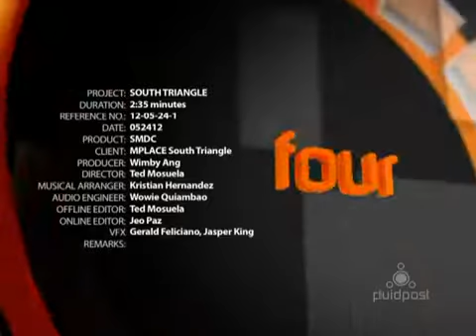SMDC M Place @ South Triangle Quezon City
Developed by SM Development Corporation (SMDC), M Place South Triangle is a high-rise four-tower residential condominium featuring 23 residential levels with a floor area of 20 to 40 square meters each M Place is built to cater to the young market who wants a place of their own to complement their rising careers and start the path towards independent living.

Being at the heart of the South Triangle area gives M Place residents the advantage of easy access to the most sought after dining places, bars, entertainment centers and Bars in Timog, as well as to a host of the best beauty salons in the Metro.

With all forms of public transportation available 24/7, getting from one place to another either for leisure or business purposes is never difficult.

M Place South Triangle units offer a variety of unit sizes, 16 sqm, 20 sqm, 4 sqm, 30 sqm and 40 sqm. Residents can choose from studio-type units, studio-type units with garden, one-bedroom units, one-bedroom L-type units and two-bedroom units.

M Place @ South Triangle, Panay Avenue,
South Triangle, Quezon City

Neighboring Establishment
St. Paul the Apostle Church
St. Mary's College
St. Luke's Medical City
ABS-CBN Broadcasting Network
Quezon Avenue MRT Station
GMA 7 Network

AMENITIES
Chillscape Garden Lounge
Swimming Pools for Kids and Adults
Kids' Play Area
Jogging Path
FEATURES
Wi-Fi Hot Spot
SaveMore

JONATHAN CAMARA
Skype: jon_aramac22